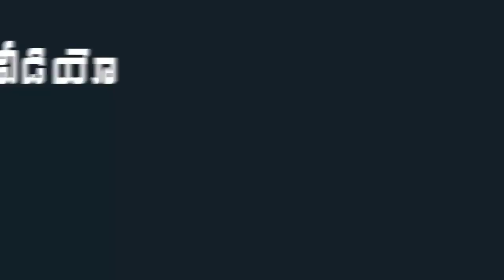Nizamabad Ex Mp Kalvakuntla Kavitha Donates Blood ||TRS || KTR || Mana Aksharam